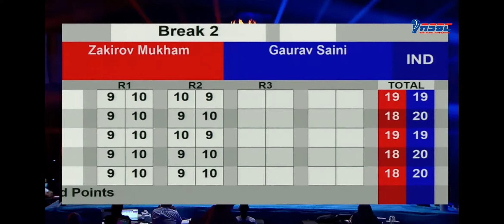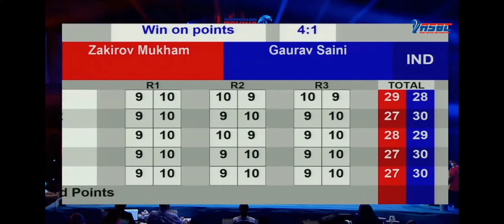Zakirov Mukham (KGH)VS Gaurav Saini (IND)70 KG BOUT ASIAN championship